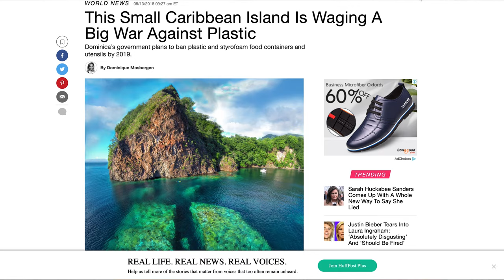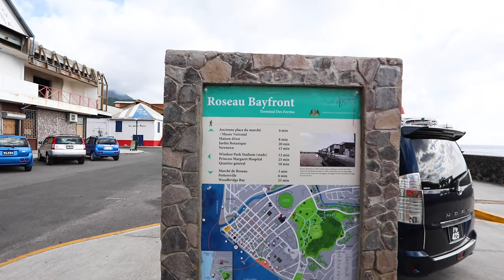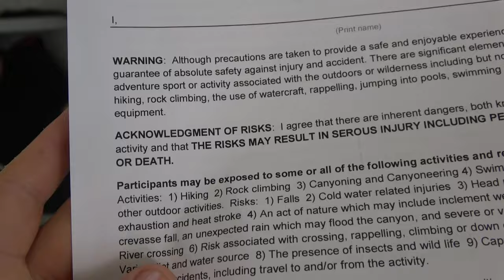Cannot wait to tell you the news! Sailing Vessel Delos Ep. 221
Big news on Delos! After a short overnight sail to Dominica we begin our 3 week exploration of the Nature Island of the Caribbean. Did you know that Dominica has the highest number of centenarians per capita of anywhere in the world? Well you do now! We begin our exploration with a canyoneering mission to a to the interior wilderness of Dominica. After a quick crash course in repelling we lower ourselves 400 feet into a canyon system unlike any we’ve seen before. The Canyon ends at the magnificent Trafalgar falls, where we bath ourselves in the natural hot pools at the foot of a gigantic waterfall. And then….. Karin spills the beans and lets you in on our big news!

Wanna bing watch? We have 6 seasons of videos going all the way back to the beginning of the adventure-

We’re completely crowd-funded and not beholden to the pressures of advertisers or corporate sponsors.  We get to try out and review products without bias, and continue to spread warmth and positivity.  All contributions go directly to support sailing, video editing, and of course a few cold ones to smooth the editing process.  Thank you for keeping our videos free and available for everyone! Seriously, you rock.

Time: 00:26
Song: Ramukanji (Remix)
Artist: Onetox
Time: 01:44
Song: The maker
Artist: Reinardt Buhr
Time: 03:13
Song: Planet Earth
Artist: Tatono
Time: 06:59
Song: Tiki bar
Artist: Tatono
Time: 07:07
Song: Birch Run
Time: 10:16
Song: At The Shore
Time: 11:16
Song: Canyon Walls
Time: 12:08
Song: allthat
Time: 12:51
Song: From rock to stone
Artist: Chiba
Time: 15:21
Song: We got time
Artist: Max Noremo